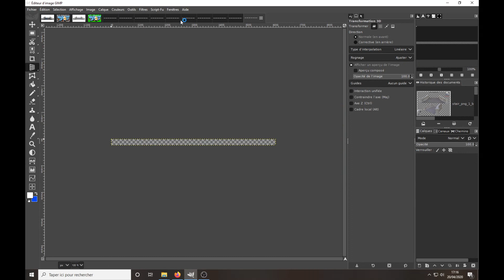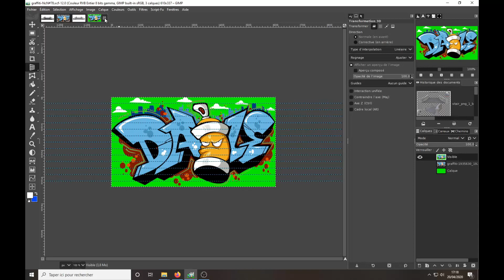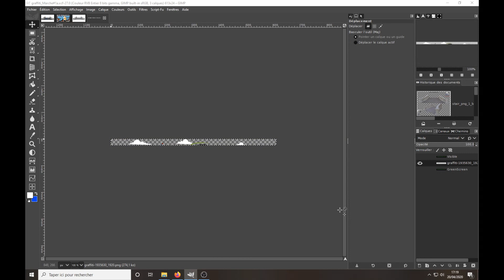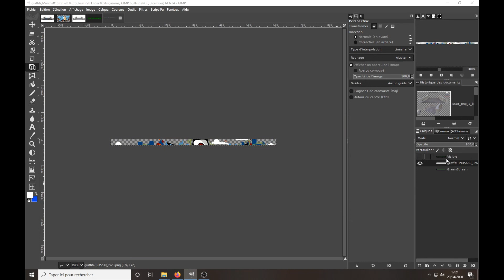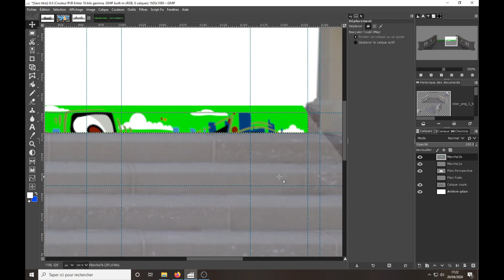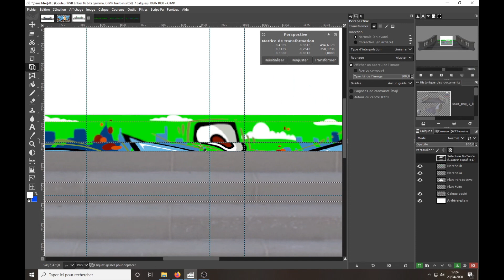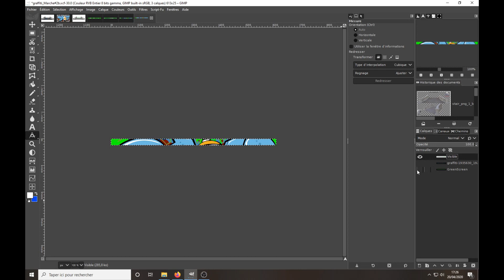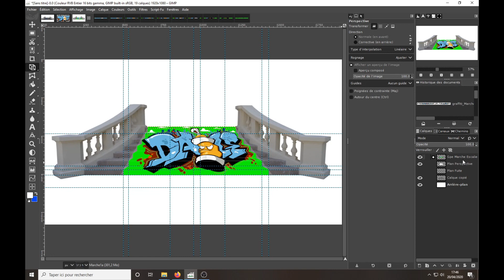GIMP 2.10.18r2: Projection sur perspective complexe Parti 3.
Dans cette vidéo nous allons voir comment projeter une image plane sur une perspective complexe tel qu'un escalier.
Nous allons voir également comment mélanger des calques entre eux sans passer par les mode de fusion.
Il est impératif d'avoir la version 2.10.18 minimum.

In this video we will see how to project a flat image onto a complex perspective such as a staircase.
We are also going to see how to blend layers together without going through the merge modes.
It is imperative to have version 2.10.18 at least.